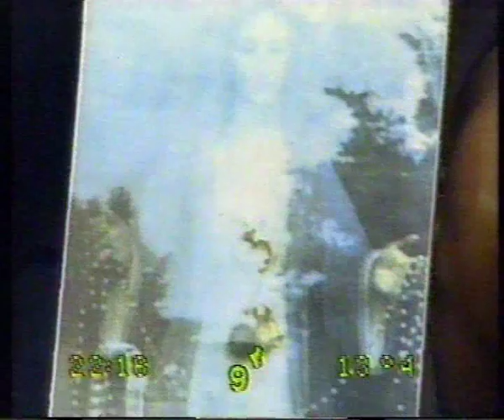Fabio Zerpa y Estela Molly hablando de Ovnis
Entrevista realizada en el año 1992, en el programa "El Show de Jorge Martinez"